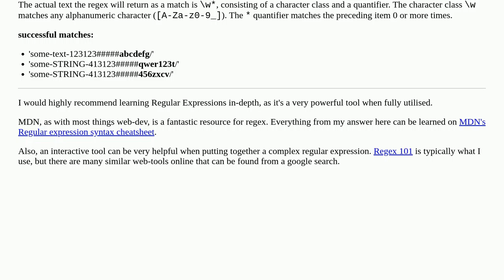Extracting text from a string after 5 characters and without the last slash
A special thanks goes out to the community